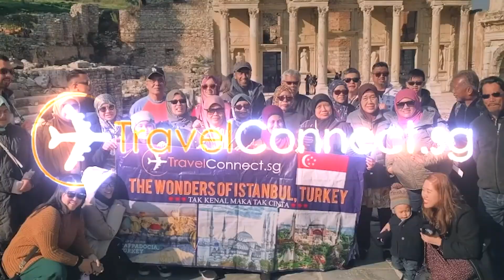Promo 2023 Teroka Swiss & Italy